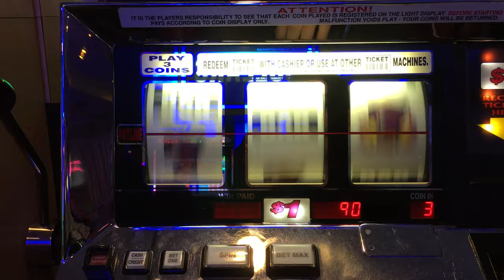**BIG WIN** Blazing 777's Double Jackpot ✦LIVE PLAY MAX BET✦ Slot Machine at Flamingo Las Vegas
Blazing 777's Double Jackpot
I hope you enjoyed it as much as I did! Please share your positive comments and let me know about your winnings!

Be sure to check out the awesome swag I created for all your casino apparel!

My Channel is all about positivity.  Even if I lose, I keep a positive mind set because this is just for fun and entertainment.  Playing slots is not a money making career for me (nor should it be for anyone).  I ask that your comments remain positive as well and any that I deem inappropriate will be removed and repeat offenders are subject to being blocked.  I love debates about machines and disagreements, that's cool, but keep it respectful and open minded.